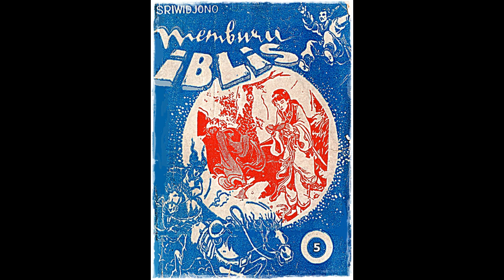Seri Cerita Silat Memburu Iblis Jilid 5